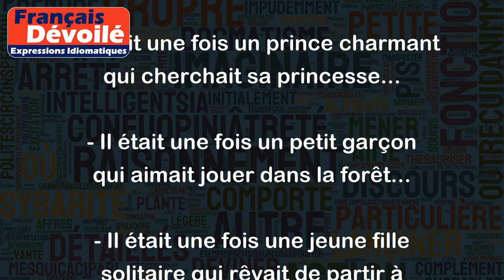Il était une fois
"Il était une fois" est une expression utilisée pour introduire une histoire fictive ou une légende. C'est une formule d'introduction que l'on retrouve souvent dans les contes de fées ou les histoires pour enfants. Elle est souvent traduite en anglais par l'expression "once upon a time".
Par exemple, voici quelques exemples d'histoires qui pourraient commencer par "Il était une fois" :
- Il était une fois un prince charmant qui cherchait sa princesse...
- Il était une fois un petit garçon qui aimait jouer dans la forêt...
- Il était une fois une jeune fille solitaire qui rêvait de partir à l'aventure...
On peut utiliser cette formule pour créer un effet de merveilleux et de mystère autour de l'histoire. Elle transporte l'auditeur ou le lecteur dans un autre monde, où tout est possible.